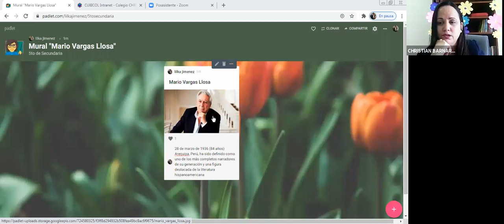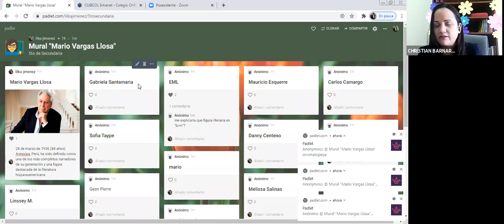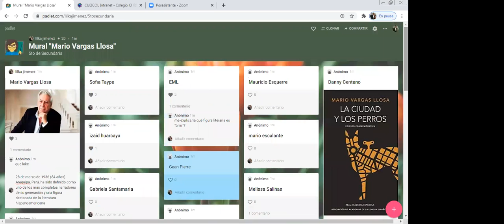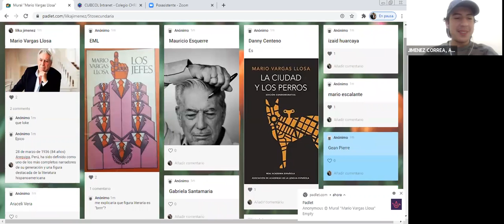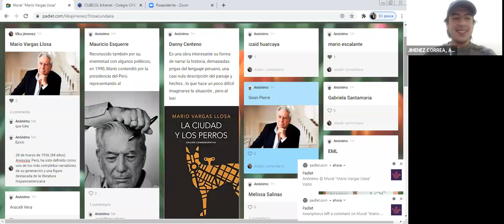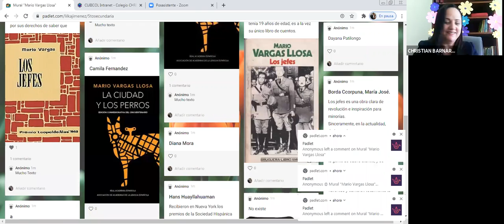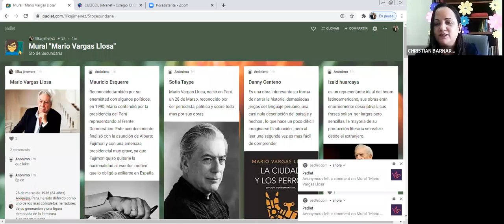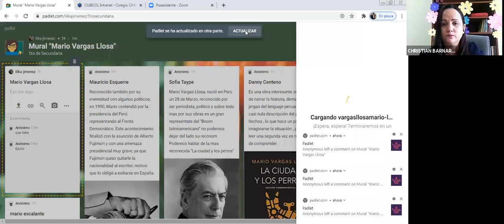Zoom Literatura 23-09-20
Profesora: Lilka Jiménez
Grado: 5to de Secundaria